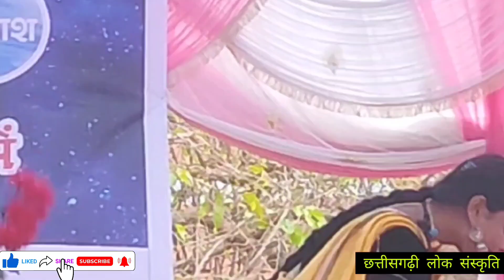छत्तीसगढ़ी_लोक_संस्कृति_कलाकारों_की_कृति । lok_sanskriti । lok_kalakar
00:02 सेकंड_से_छत्तीसगढ़ी_लोक_संस्कृति_edited_video_देखें।
02:03 मिनट_से_छत्तीसगढ़ी_लोक_संस्कृति_origional_video_देखें।

*best_kavita_vasnik_cgsong
*छत्तीसगढ़ी_लोक_संस्कृति_कलाकारों_की_कृति
*lok_sanskriti
*lok_kalakar
*मया_दे_दे_मया_ले_ले
*tor_chehra_aankhi_ma_jhulath
*maya_de_de_maya_le_le
*कविता_वासनिक_हिट्स
*छत्तीसगढ़ी_गाना_हिट्स_full_album